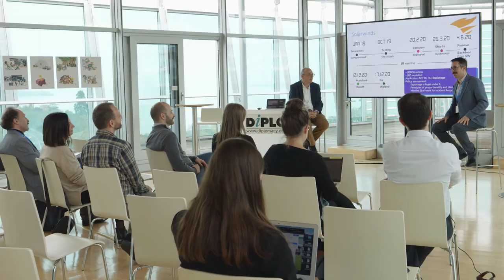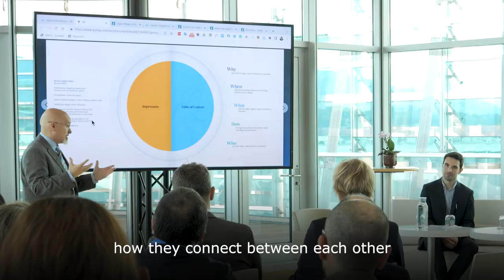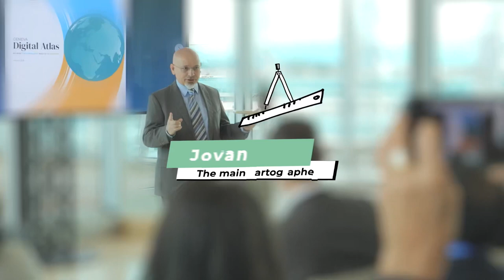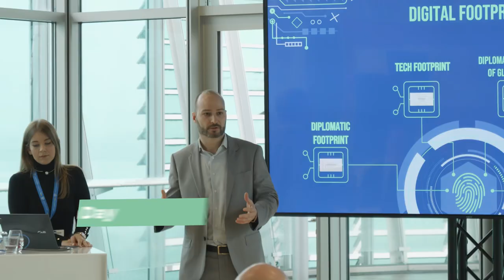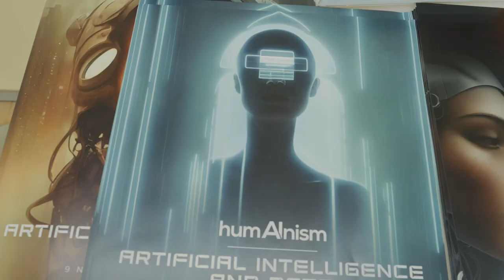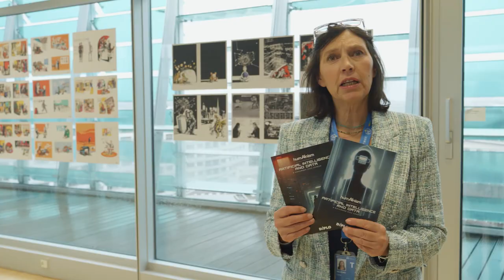Diplo Week in Geneva: Highlights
Diplo Week in Geneva (7-11 November)

We celebrated Diplo's 2Oth anniversary with open door sessions with Diplo lecturers, researchers, artists, Al experts, and data scientists!
They talked about cutting edge developments in negotiations, conferencing, teaching, and
research anchored in history and arts.

We successfully launched the latest Geneva Digital Atlas, tried to differentiate texts created by AI and humans (it wasn’t easy!), and celebrated the 10th anniversary of our Humanitarian Diplomacy course! We dedicated each day for a different topic:

📌Stronger Digital Voices from Africa study and report
📌The Geneva Digital Atlas, the comprehensive map of the digital policy and internet governance ecosystem in International Geneva
📌The latest AI applications and data analysis and how to use them in diplomatic practices
📌10 years of cooperation between Diplo and the International Federation of the Red Cross and Red Crescent Societies delivering the Humanitarian Diplomacy online course
📌Cybersecurity and how to deal with cyber emergencies

Find out more and register for next year’s Humanitarian Diplomacy course